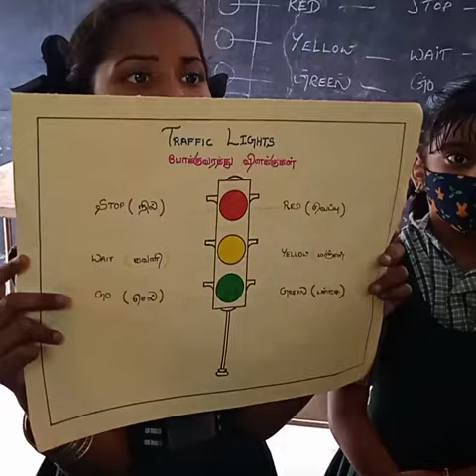ITK# Traffic Lights🔴🟡🟢